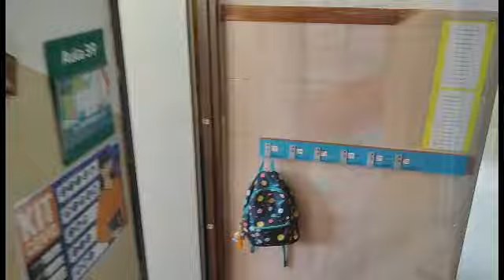1r dia 22_23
Ahir va començar un nou curs ple de reptes i novetats per als nens i nenes de 1a i 2a etapa. Novetats que us explicarem ben aviat! Benvinguts al curs 22_23